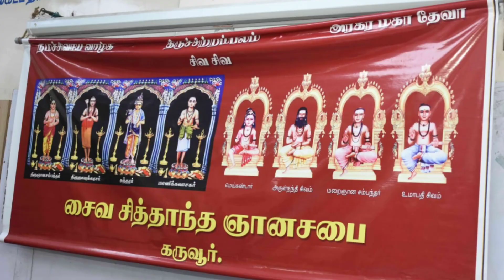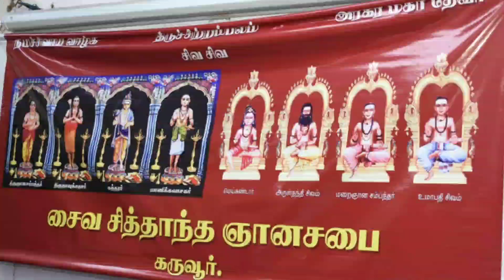சைவ சித்தாந்த வகுப்பு (தொகுப்பு 1) நிறைவு விழா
சிவ நூல்கள் எது ?